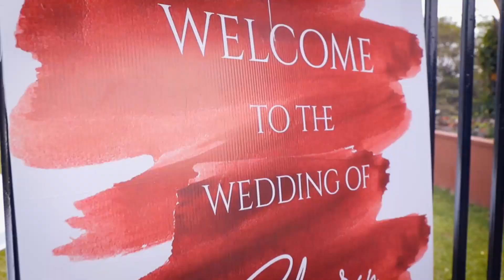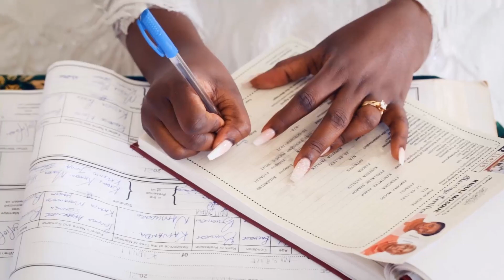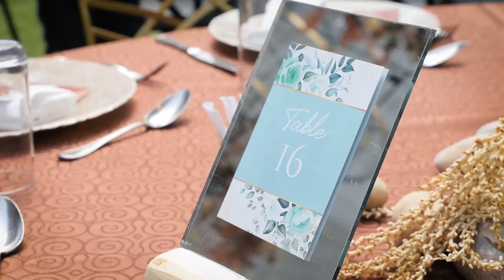Edrisa and Sharon Ugandan wedding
The rustic wedding of Edrisa and Sharon in kampala